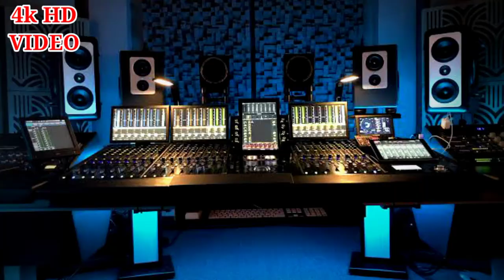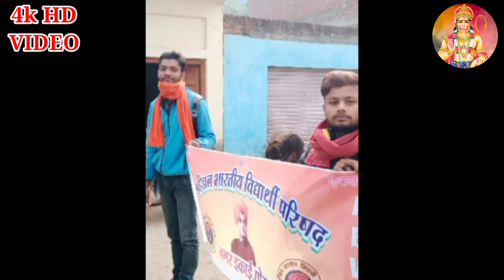भिंड मुरैना भदोरिया सोंग 2022 !! Janmo बब्बर ops Bhadoriya !! singer Pawan Bhadoriya bhaichara song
mp bhaichara song 2022 vikashparihar 36biradari bhaichara

~ Tittle OPS भदोरिया सोंग 2022

~Singer - सिंगर पवन भदोरिया

~Dairactor - सर्वेश तोमर

~Writer -

~Editor -

~Recording - JPS studio agra

~Level - Bajrang YouTube channel porsa

 आपके और अपने बजरंग यूट्यूब चैनल में स्वागत है 🙏

                               धन्यवाद👍

Song Regarding Any problems Frist me  call please 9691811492,,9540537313

enfo.हमारे सोंग से किसी को भी कोई परेशानी है तो बिना information लिए कोई एक्शन न ले  पहले कॉल जरूर करे 🙏